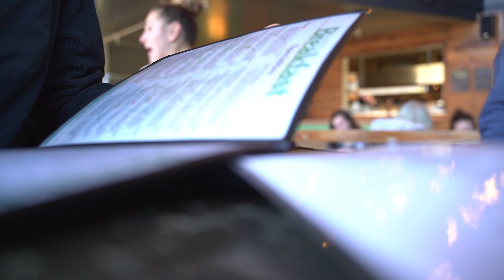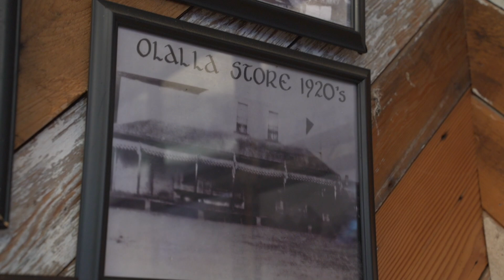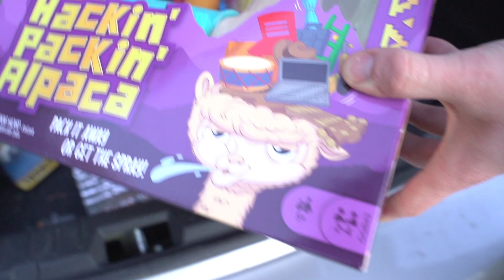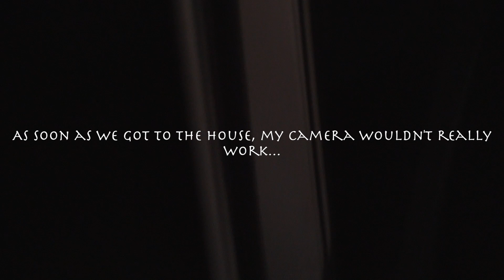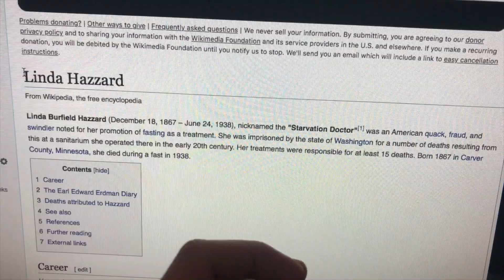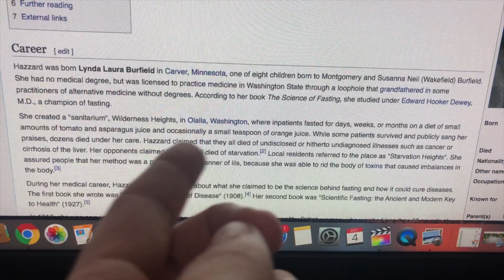Visiting Haunted Places In Washington - Starvation Heights | Vlogmas Day 4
Here are some links to learn more about the story and about the house that is still up!!

Please help me reach my goal of donating $1000.00 worth of gifts to this family in need this holiday!

Hi! Were back! Let me know if this is your first year or second or third!!! (OGs)